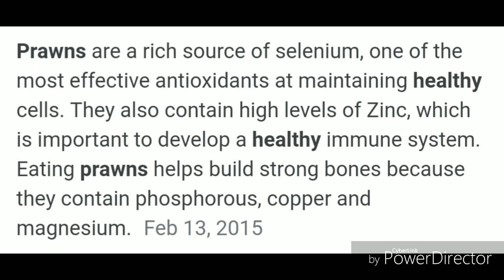Prawn Masala Recipe in Tamil - Bachelors Prawn Curry Recipe - இறால் மசாலா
Simple Prawn Masala Recipe - Bachelors Prawn Curry Recipe - இறால் மசாலா

Ingredients

Prawns - 500 gms (cleaned)
Pepper - 1 tsp or 1/2 tsp for medium spicy